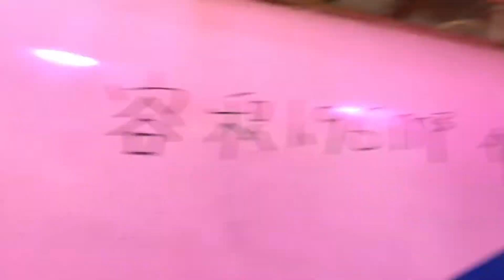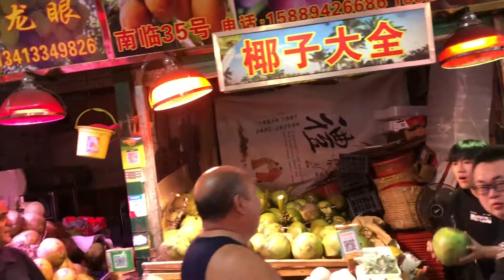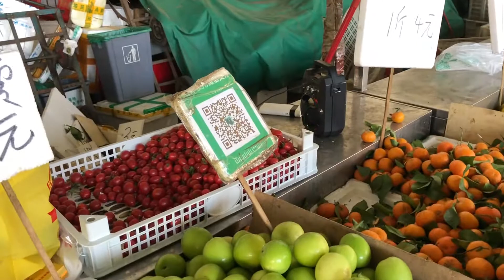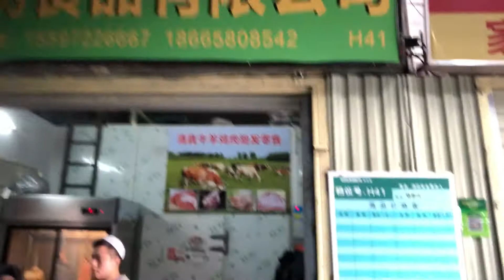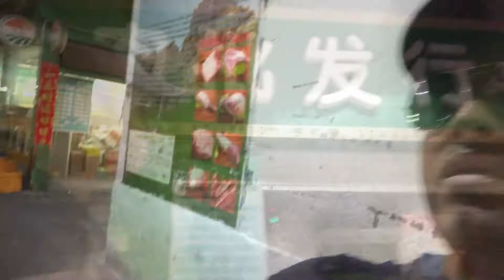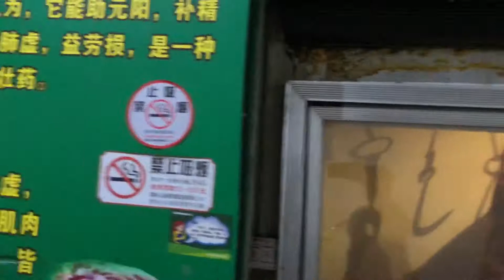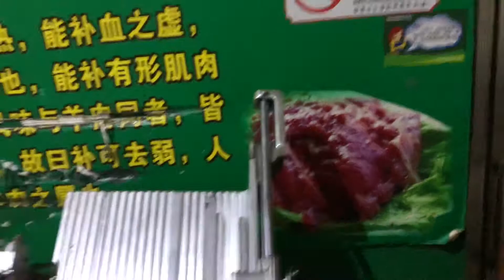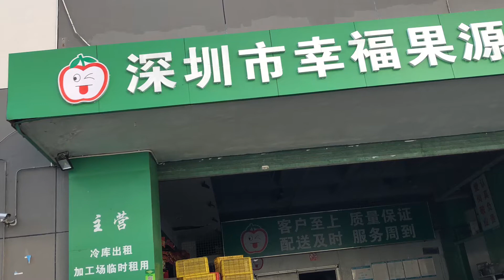Spices Supermarket | Shark Fin | Halal Meat | Cheap Vegetables & Fruits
Date:10th January 2020 Large supermarket with comprehensive range of quality products and fresh food at competitive prices available.

How you can go easily there.
By Metro : Line 2 - Xiangmei North Station - Exit B3
Futian District, Shenzhen, CHINA.